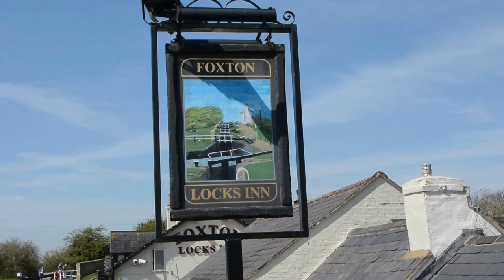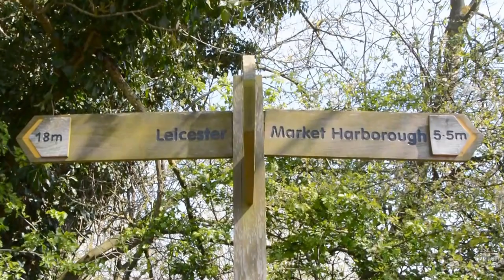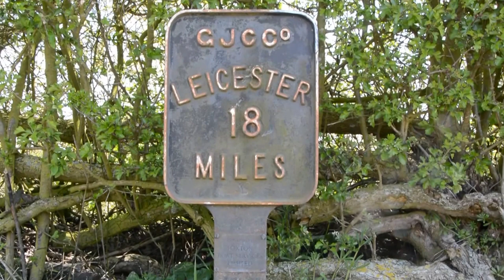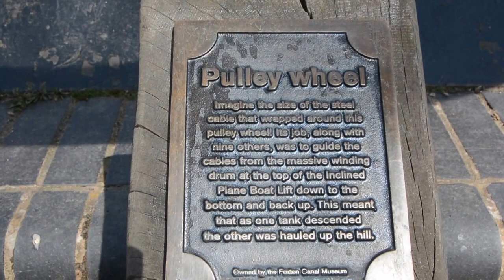Foxton Locks in Springtime